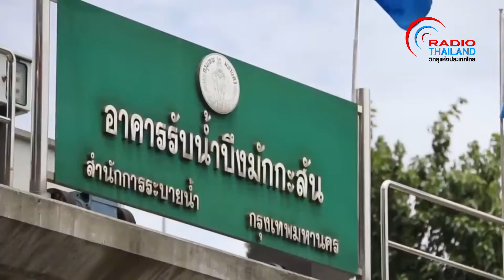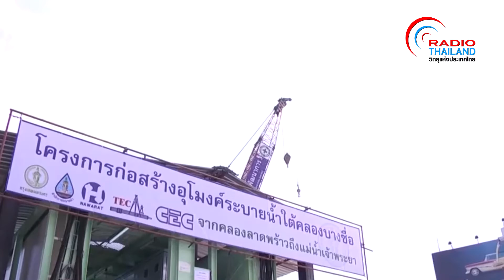รัฐบาลพยายามแก้ปัญหาน้ำท่วมในพื้นที่กรุงเทพมหานครอย่างต่อเนื่อง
ปัญหาที่คนกรุงเทพต่างตระหนก คือ ปัญหาน้ำท่วมขัง น้ำรอการระบาย ซึ่งกระทบให้การจราจรติดขัดมากตามมาด้วย แต่ด้วยการเร่งแก้ปัญหาเชิงโครงสร้าง พร้อมนำนวัตกรรมต่างๆ มาเป็นกลไกจัดการน้ำ โดยเฉพาะระบบอุโมงค์ยักษ์ ซึ่งช่วยบรรเทาปัญหาน้ำท่วมลงได้ และค่อยๆ หมดไปในที่สุด